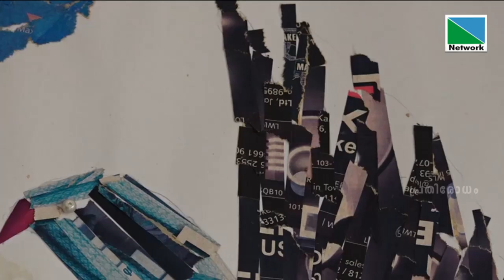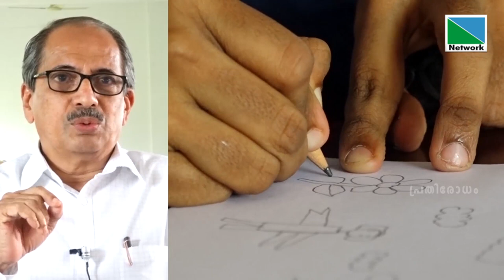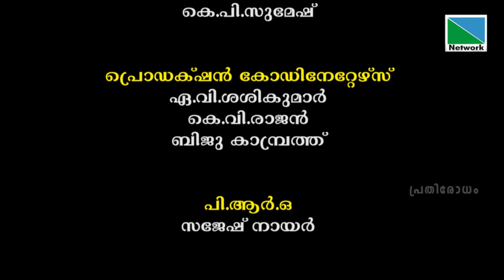ഈ മക്കളെ കണ്ടില്ലെന്ന് നടിക്കരുതേ | പ്രതിരോധം